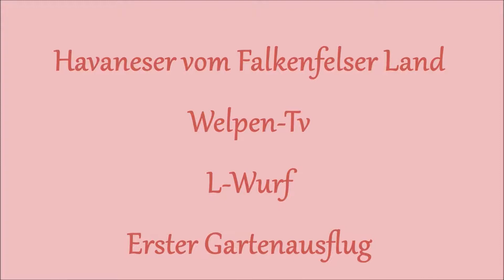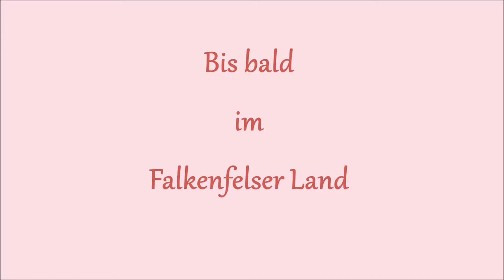L Wurf Havaneser vom Falkenfelser Land Erster Gartenausflug